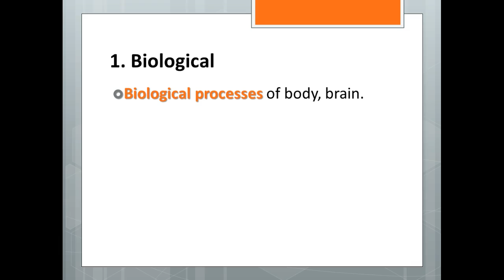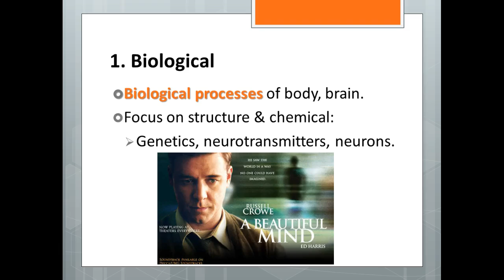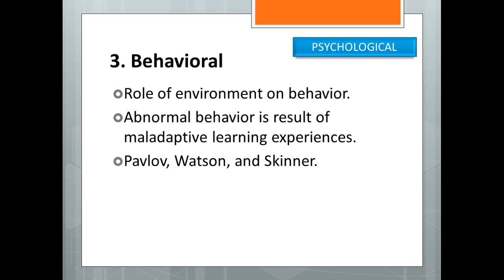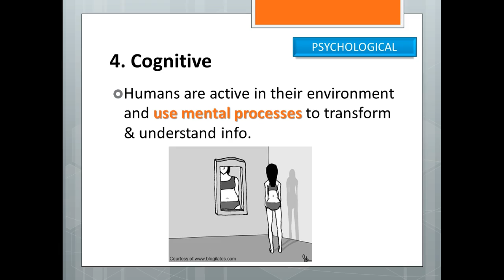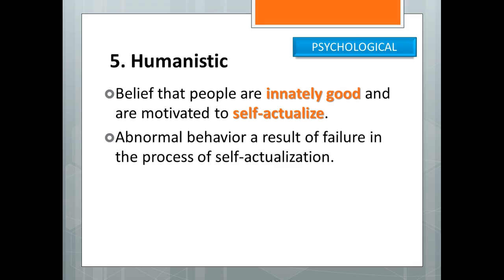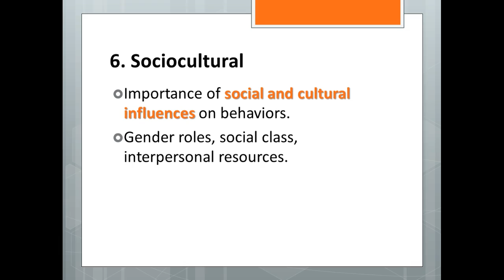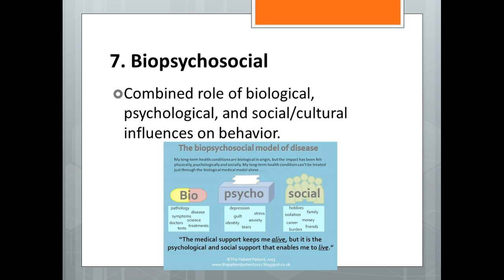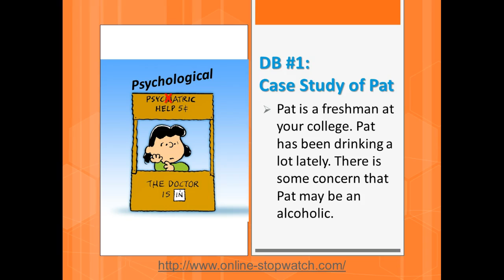Current Perspectives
This video briefly reviews the current perspectives of abnormal behavior. This video was made for Dr. Zoila G. Tovar-Blank's PSY 266 (Psychological Disorders) course at Chandler-Gilbert Community College, Chandler, AZ.